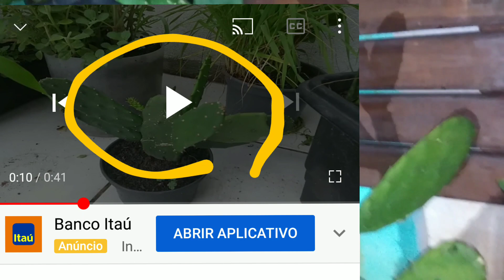Adubação do primeiro cacto 🌵 do canal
Ola meus amigos seja bem vindo a mas um vídeo
vamos fazer uma adubação do primeiro cacto do canal ele tá bem grande